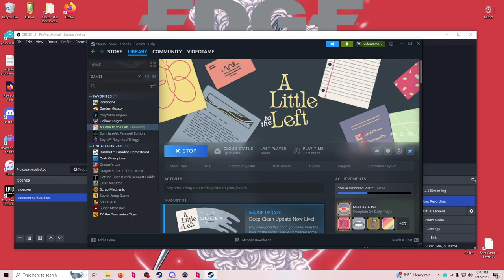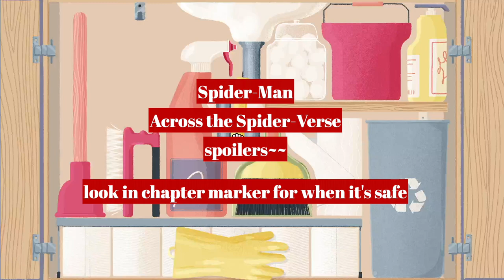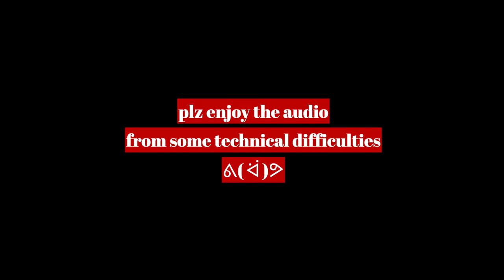this game makes mundane = beautiful ~ A Little to the Left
EP14~ LISTEN–we were gunna play Only Up but it's GONE now. so ALTTL instead :)

0:00-0:02 intro
0:02-:5:13 did you know that Spider Man has a winter jacket made out of mediterranean flatbread ? ~ ~ ~ ~ ~ ~ ~ ~ ~ ~ ~ ~ ~ ~ ~ it’s a pita parka.
5:13-5:27 spoiler danger zone
5:27-7:40 you don't get the joke again. wat, u think we're made of comedy gold ?
7:40-8:15 spoiler danger zone
8:15-20:50 u def don't get a terd joke.
20:50-21:29 spoiler danger zone
21:29-35:00 plz. just stop asking.
35:00-35:45. last spoiler danger zone
35:45-37:10 good talk~
37:10-37:37 outro